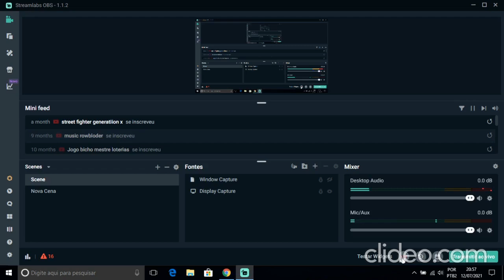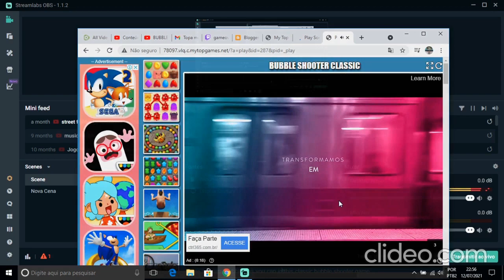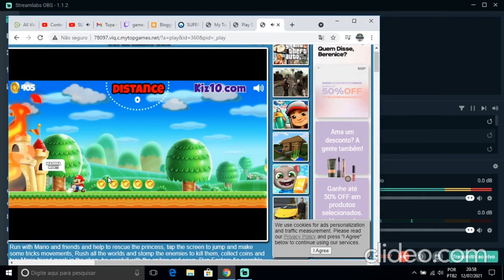mario bros conpleto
killer instink orch XsMZ0tMu p72d